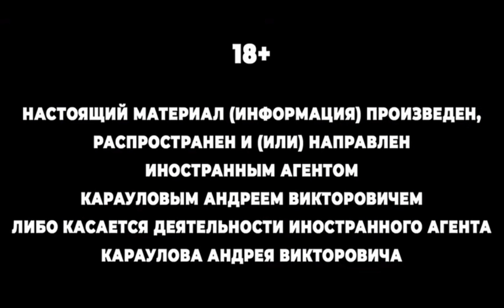Караулов - Путин принял решение.